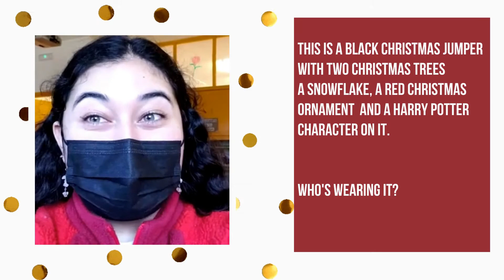Question 6 MONDAY 20